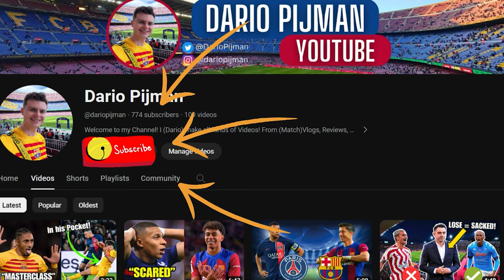FC BARCELONA vs. PSG! Who will go THROUGH to the SEMI-FINALS?🏆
A week after FC Barcelona's 3-2 win away at PSG, it is already time for the second leg. This match is the decider of who goes to the semi-finals in the Champions League. Tensions are high and in this video I am going to preview the match and discuss if Barca will beat PSG!